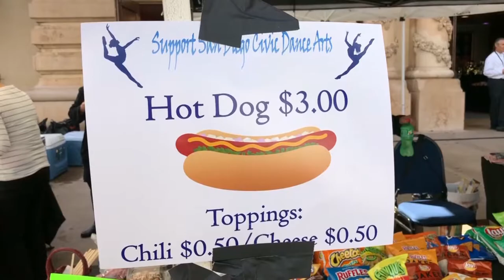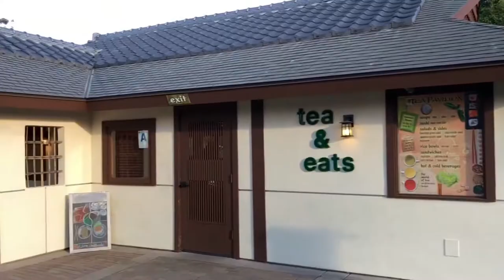BALBOA PARK Tour | San Diego, California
Check out Balboa Park in sunny San Diego, California. We go to the Botanical Garden, watch street performers, see a romantic proposal, and more!

🔵 Gear and Products 📸

Experiences may vary per person, day, and event. My “How To” videos are for informational and educational purposes only, you should consult with a professional before attempting anything seen or done in my videos.